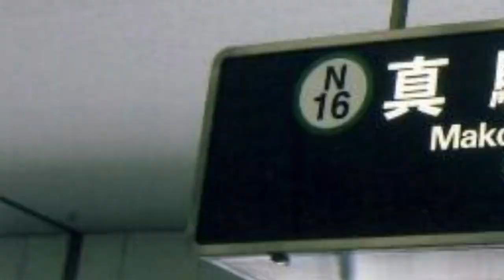MAKOMANAI ZONE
真駒内駅